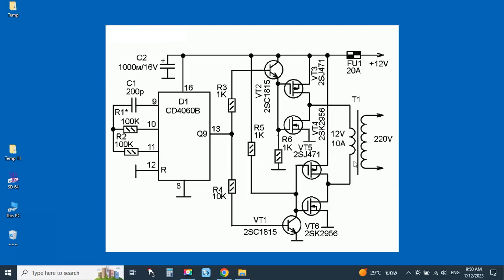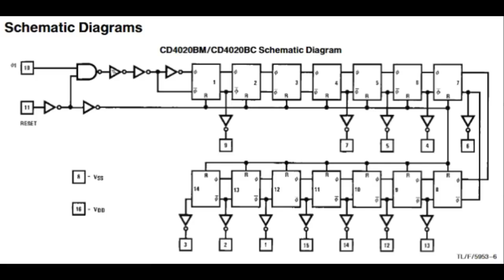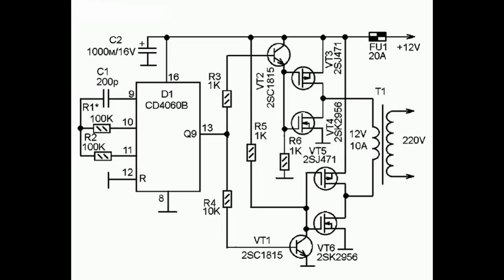Простой, но очень мощный инвертор напряжения 12В 220В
Простой и мощный инвертор напряжения 12В - 220В

Очень многие приборы предназначены только для питания от сети переменного тока, поэтому они привязаны к розетке. Но что делать,  «в чистом поле», где единственный источник тока - аккумулятор автомобиля. На этот случай пригодится несложный преобразователь постоянного напряжения 12V в переменное 220V.

Трансформатор обычный, понижающий  220V на 12V  при токе 10А от электросети  220V 50 Гц. Обмотка на 12V  будет первичной, обмотка на 220V станет вторичной.